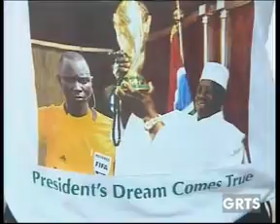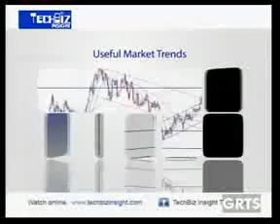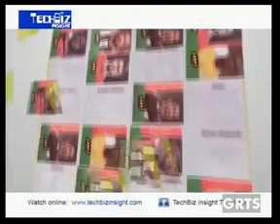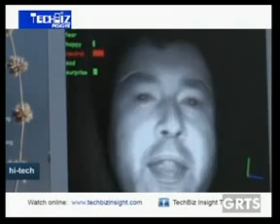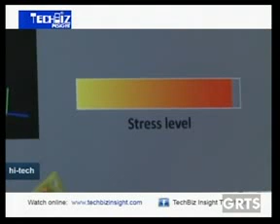GRTS 21 05 2014 2030 GMT